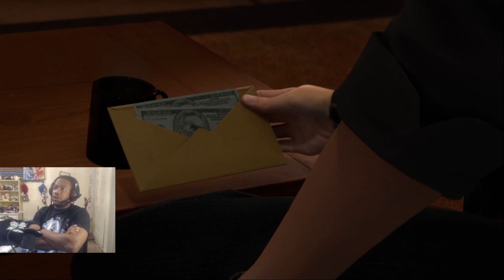Soul's Road to Spider-Man 2 Part 07 | Marvel's Spider-Man Remastered #07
Billions of dollars in damages. Eat your heart out JJ XD

Recorded September 21, 2023 on Twitch

Computer: HP Omen
Operating System: Windows 10
Processor: Intel Core i5 - 7400
RAM/Memory: 32GB
Graphics Driver: NVIDIA GeForce GTX 1060 3GB
Capture Card: Elgato HD60 X
Recording Program: StreamLabs OBS
Editing Program: Adobe Premiere Elements 2019
Game System: PlayStation 5
Game: Marvel's Spider-Man Remastered